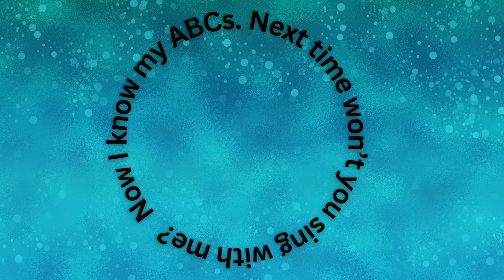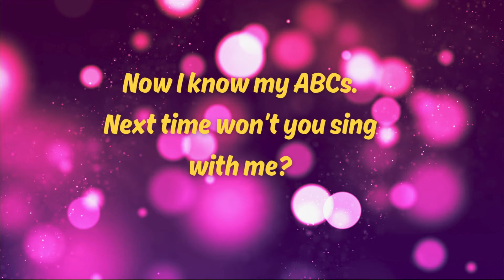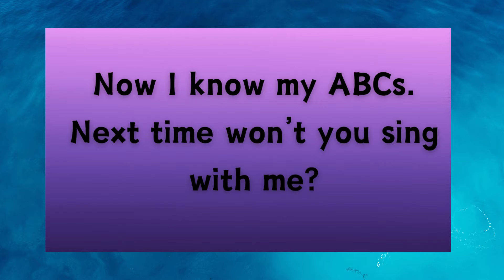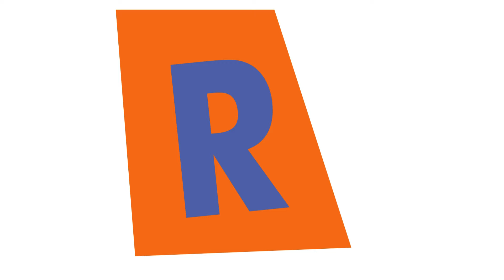Abc Song | Abc Phonic Song | Phonic song For Toddlers |abcd learning song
wellcome to abc kids comfort.Dive into the ABC World of Wonders! 🎉✨ Our ABC Learning Video is a captivating journey through the alphabet, specially crafted for curious young minds. 🎶📚 Watch as their love for learning blossoms in this fun and educational experience. ABCs LearningFun hello kids,

ALPHABET ABC
ABC SONG
ABC PHONICS
ABC RHYMES

1. toddlers learning videos
2. educational videos for 5 year old
3. learning videos for toddlers
4. kindergarten learning videos for kids
5. kindergarten learning videos reading English
6. kids a to z reading
7. Kids learning Videos for 5 years
8. preschool learning videos for 3 year old

EarlyEducation#abc song